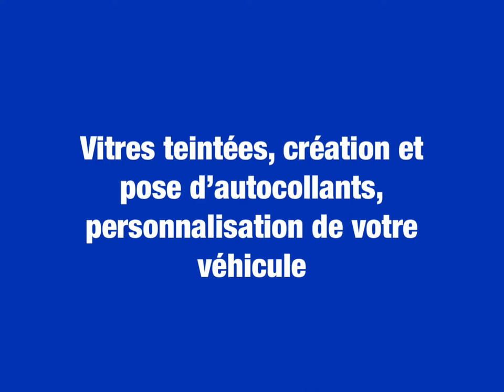Auto Extreme à 1030 Bussigny